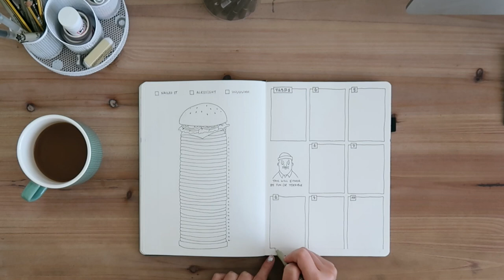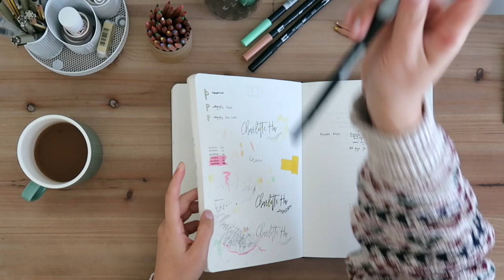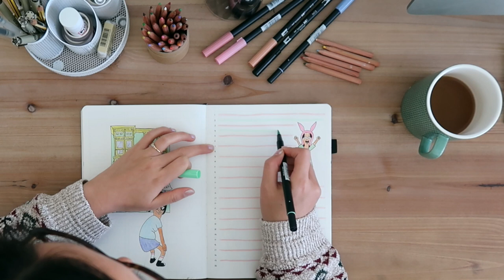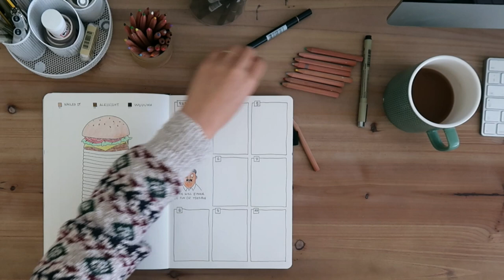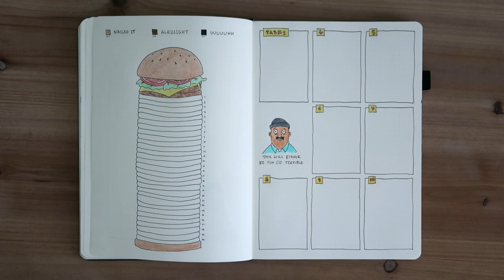Plan With Me / November 2019 Bullet Journal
"I'm no hero. I put my bra on one boob at a time, just like everyone else." Time for a Bob's Burgers themed bullet journal set-up! 🍔

🎶 MUSIC

Diner Dreams by Gary Combs
Les Beaux Jours by Birdies
Looking For The Party by Mike Franklyn
Fish For Tea by Dez Moran
Whistler Themes 6 - Magnus Ringblom
Whiskey Rondo by Hakan Eriksson

📝 ART STUFF

📷 GEAR

✌️ CONNECT

Etsy Shop

✨ ABOUT

I'm Charlotte, a wedding and lifestyle photographer living in London with my husband and westie. On my channel you'll find videos about bullet journalling, food, and travel.